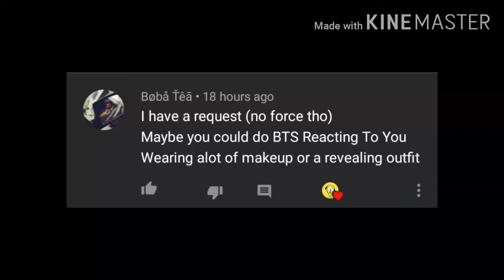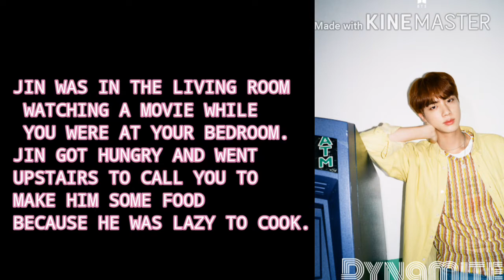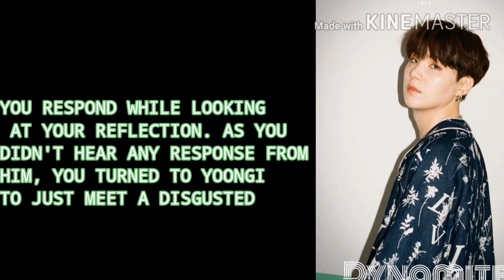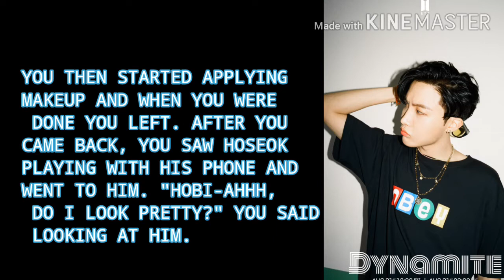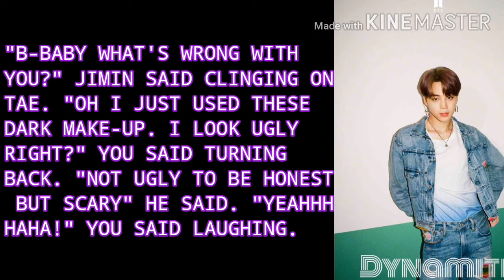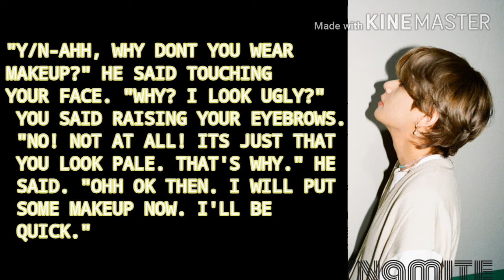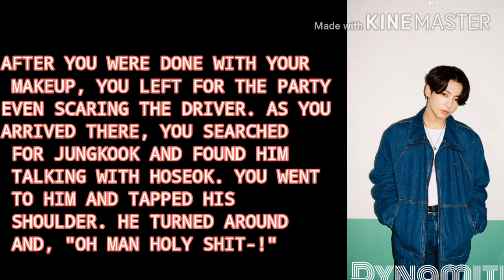[(REQUESTED) BTS IMAGINE] WHEN YOU WEAR TOO MUCH MAKEUP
Songs- Look here and baepsae by bts